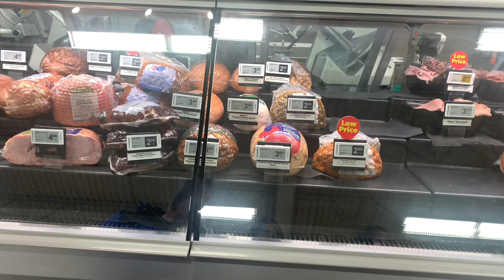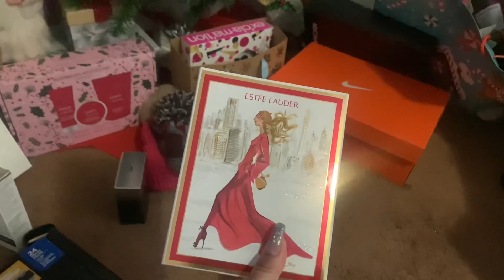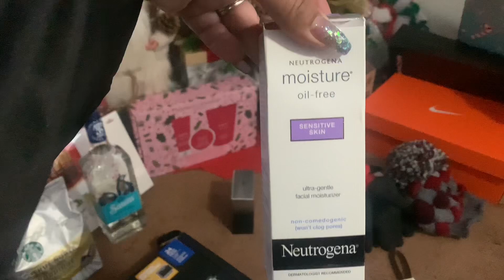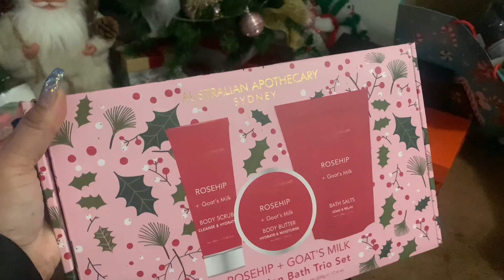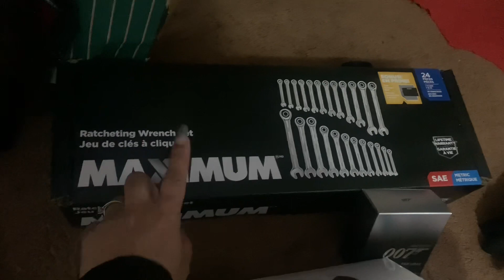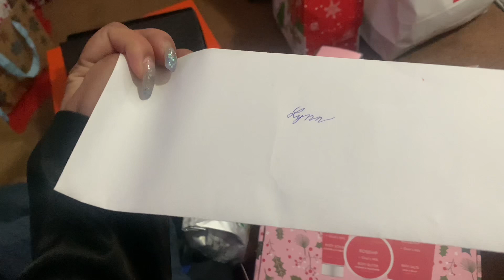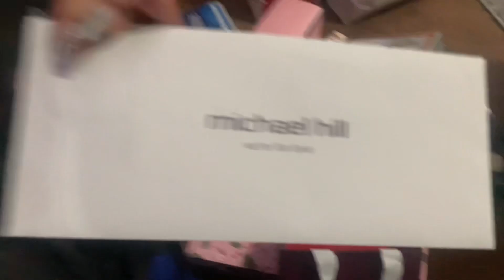Unang labas sa 2023 || Mga natanggap na regalo || Thank you mga santa’s